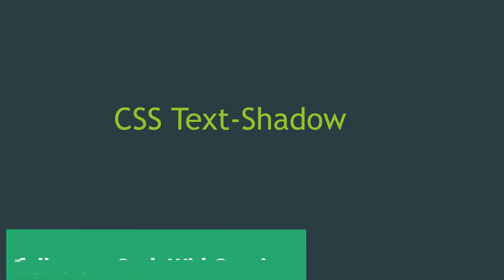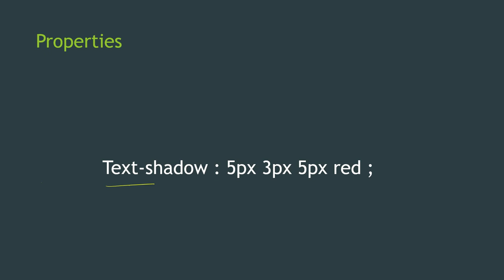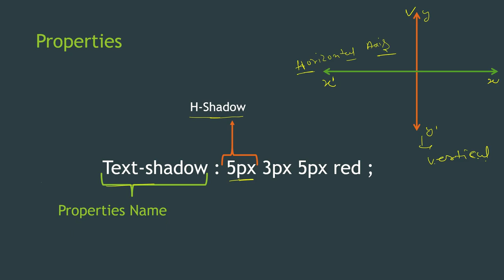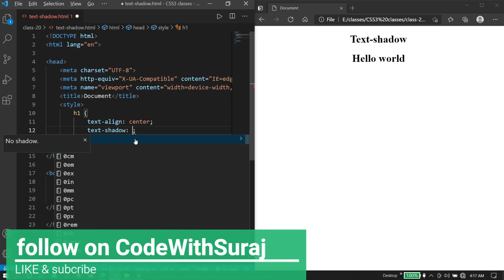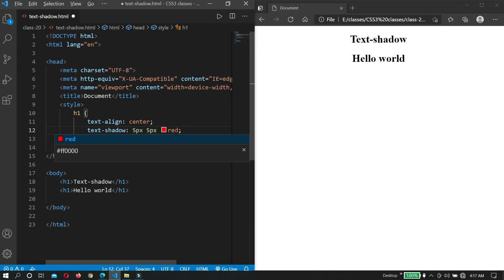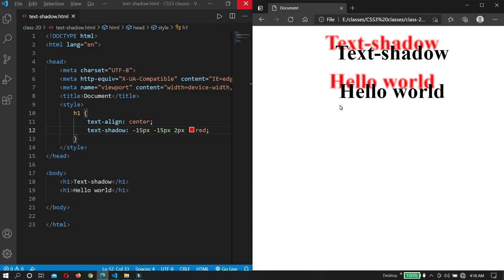CSS3 text shadow | #20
The  text-shadow properties  to add shadow behind text .
now this is just query of simple to using a text properties .
it just not a properties of CSS it is a way to formatting a text & give a fantastic look in the web page .